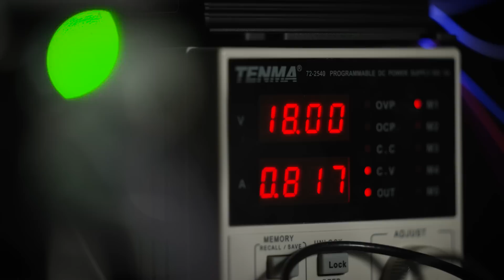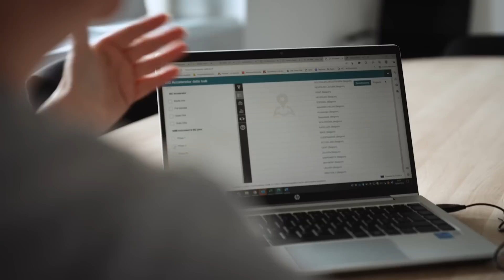A vision of the future in the headlights of self-driving cars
The car of the future will be ultra-comfortable, safe AND driverless. The story of how this could come to pass started with three laser technology researchers in a garage in Leuven, Belgium, 10 years ago backed up with advice from the Enterprise Europe Network.